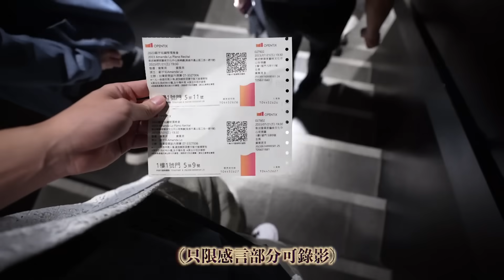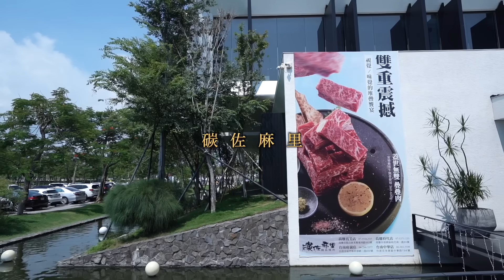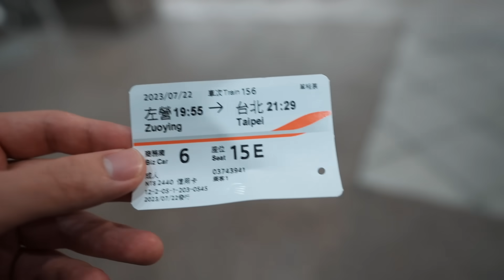高雄約會兩天一夜!!👫🏻｜承億酒店太美了🥹｜參加Amanda音樂會🎹｜吃吃喝喝的美食之旅🇹🇼✨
Haii 歡迎大家來到我這週的影片😍
這支影片真的是超級熱騰騰😂昨天剛回來昨天馬上上💻
我們的好朋友Amanda的音樂會終於來了！！當下超級感動🥹連我在剪的時候都有點管控不了淚腺🥹真的超棒的！！
同時也是寫在音樂會的時候有跑來跟我們打招呼拍照的大家❤️ 愛你們！
加上這次住的承億酒店也超級美！這一整趟實在是太完美了！雖然只有短短的兩天一夜 但是不能再更充實了👫🏻🫶🏼 也吃了好多美食！
希望大家有喜歡今天的影片！昨天完全沒睡😂我要去睡了👋🏼🤣
下週見！